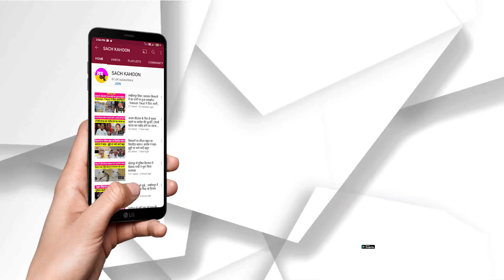ਜਾਣੋ ਇੰਨ੍ਹਾਂ ਪੰਜ ਦਿਨਾਂ 'ਚ ਕਿਵੇਂ ਰਹੇਗਾ ਪੰਜਾਬ ਦਾ ਮੌਸਮ, 3 ਸੂਬਿਆਂ 'ਚ ਬਾਰਸ਼-ਤੂਫਾਨ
About-
ਮਾਜ ਵਿੱਚ ਚੰਗੇ ਕੰਮ ਕਰ ਰਹੇ ਲੋਕਾਂ ਦੀ ਹਰ ਛੋਟੀ-ਵੱਡੀ ਖਬਰ ਦੇ ਨਾਲ-ਨਾਲ ਦੇਸ਼ ਅਤੇ ਦੁਨੀਆ ਵਿੱਚ ਵਾਪਰਦੀ ਹਰ ਅਹਿਮ ਖਬਰ ਲਈ।